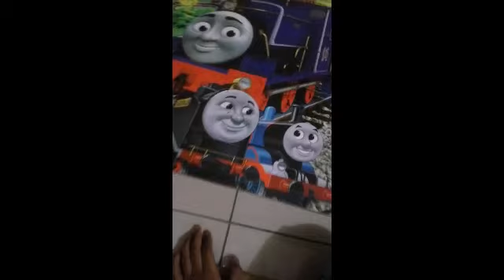table thomas and friends